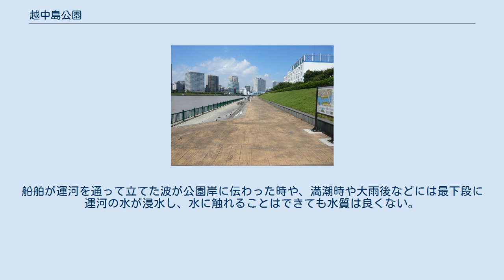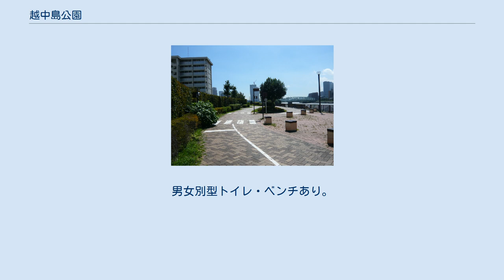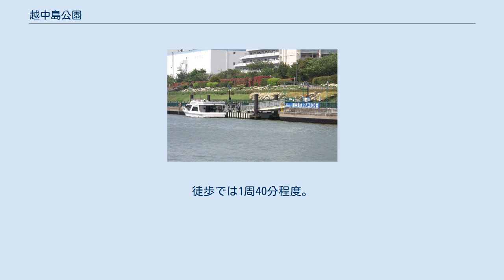越中島公園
越中島公園（えっちゅうじまこうえん）は、東京都江東区越中島一丁目にある隅田川の派川沿いの区立公園である。
1971年4月1日開園。
 水辺に沿って北は大島川水門、南は清澄通り（相生橋のたもと）まで伸びる、南北に細長い公園。
ベンチが多数あり園内は夜間でもかなり明るく、デートスポットとして利用されている。
主に永代橋、中央大橋、大川端リバーシティ21や場所によっては東京タワーなどの夜景、さらに運河を流れる屋形船などを見ることができる。
 アクセスが良くないためか、都心に近い割には利用客が少なく、静かに過ごせる公園なので、ジョギングや散歩を楽しむ人が多い（下記参照）。
また桜が植樹され春には花が楽しめる。
 公園内は大きく3段に分かれ、最下段にも段差があることから厳密には4段である。
上から3段はともにスロープでつながったバリアフリーで、足腰の不自由な人や、車椅子・自転車に乗りながらでも移動できる。
 上段はメインストリートで、子どもの自転車教習のための小型信号機や車線のほか、簡易な砂場や幼児と小学校低学年の子どもが水遊びできるじゃぶじゃぶ池などがある。
 中段はベンチと草花に囲まれた静かな通りだが、幅がやや狭く利用する人は少ない。
 下段は前述したとおり実質さらに2段に分かれている。
船舶が運河を通って立てた波が公園岸に伝わった時や、満潮時や大雨後などには最下段に運河の水が浸水し、水に触れることはできても水質は良くない。
また、水上バス「東京水辺ライン」の発着場がある。
さらに進入禁止ではあるが親水テラスがある。
 園内のスポーツ施設は無料で利用でき、夏季はプールとじゃぶじゃぶ池、7月中旬から9月初旬を除く時期に自転車を貸し出している。
 なお、公園北側は水門付近で行き止まりで、いまいち北側の公園出入り口が分かりにくいが、上段から、大島川水門横にあるヤマタネ通用橋に併設してある公園出入専用歩道橋と繋がっており、そこを渡ると公園の出入りが可能。
 通年入園自由、無料。
バリアフリー。
男女別型トイレ・ベンチあり。
専用駐車場・飲料自動販売機なし。
釣り可。
 信号がない、車が少ない、夜でも明るい、景色が良い、通路が整備されているなどの点から、下記のコースは犬の散歩・ウォーキング・ジョギングなどの定番コースである。
徒歩では1周40分程度。